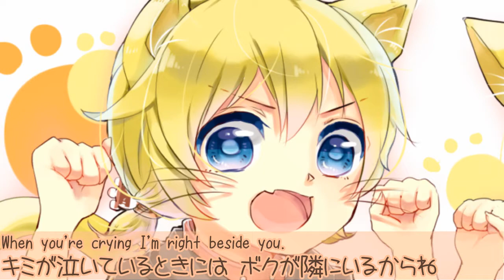【音鏡リン・レン - Kagamine Rin/Len】ぎんねこ“にぼし”のうた - Silver Cat "Dried Sardines" Song【PV subs】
UPDATE: Oopsy mistake in the subs: where I have "Don't let me be a nuisance" it should be "Don't disturb me."

I came across this really cute song by Kia(Magicberry Fields)-san and I just had to make a video for it. Tunes with a lilt aren't common nowadays but used judiciously they're perfect!

Gaugau-san, the artist who kindly made the illustration available, was happy that I used it in a cute song. Thank you so much, I think it worked nicely.

BTW Why is there'such a fascination about cats and Kagamine? Somehow the combination feels right. I've created a "Nekomine" playlist for you

I translated kotatsu as "heater" but it's actually a table over a futon over a heater where the family gathers in the cold weather, kind of like gathering around a fireplace in some other parts of the world.

Apart from word-for-word translation, I have no idea what the title means.

title (romaji): Gin Neko "Niboshi" no Uta
lyrics／作詞: Kia(Magicberry Fields)
vocals／歌: Kagamine Rin & Len／鏡音リン・鏡音レン